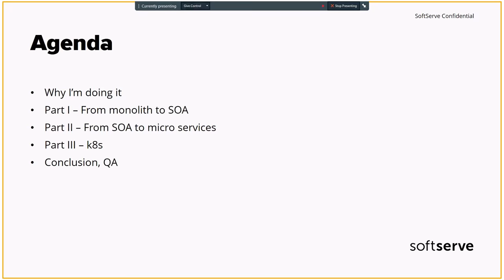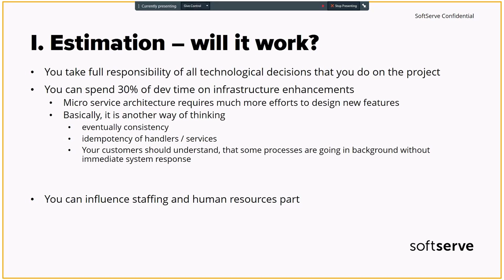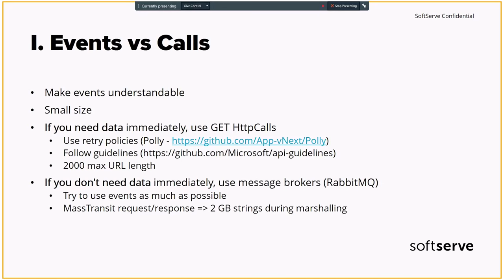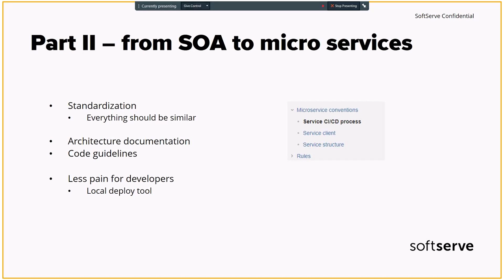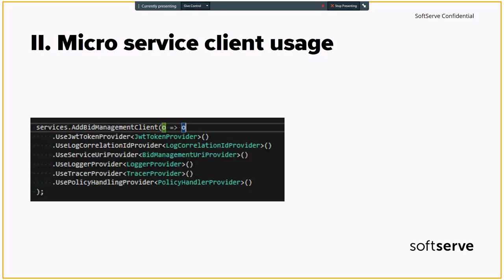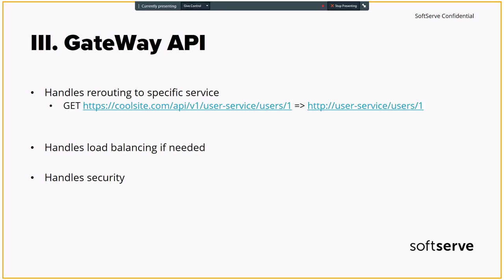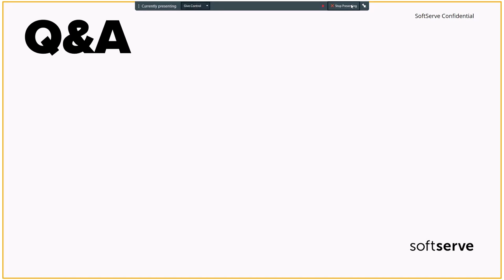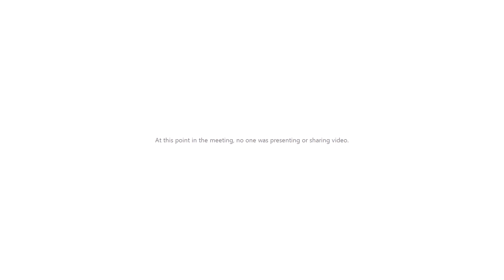Splitting Monolith. Lessons learned by Stanislav Diakovskyi (Rus)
During presentation I briefly describe our way of moving from the monolithic application with 180 sub projects to 20+ micro services in k8s, and figure out some rules and findings what should do and whats important in splitting monolithic apps  video from presentation